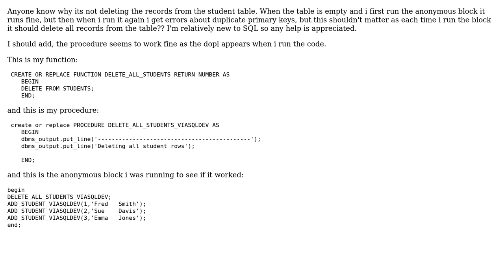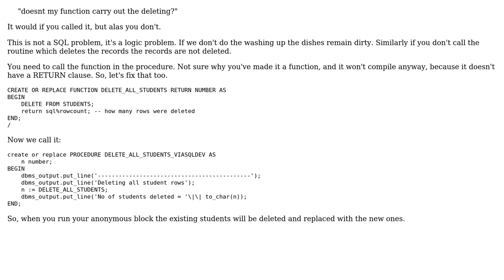delete statement not deleting records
With thanks & praise to God, and with thanks to the many people who have made this project possible! You are responsible for your own actions.